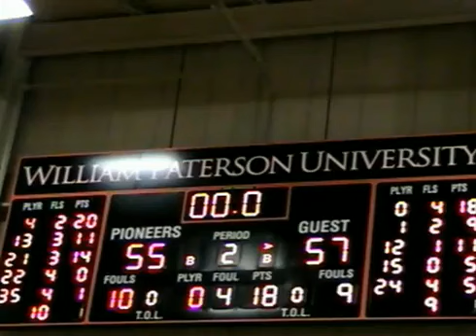paterson vs albertus magnus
Just see!